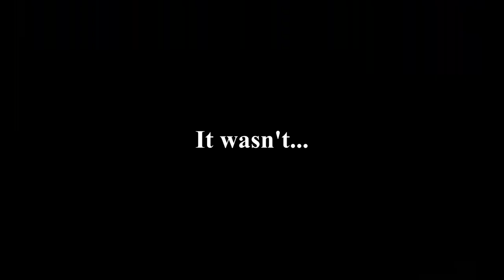WE'RE IN ASGARD!!! | God of War: Ragnarök Part 6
The Realm of the Aesir!!!

Original Video►